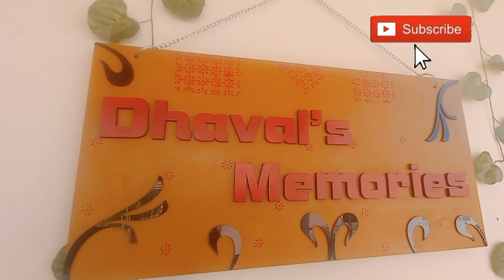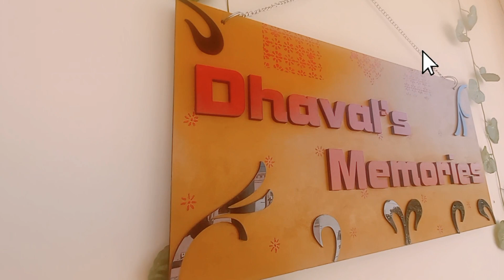Diy Wooden Nameplate|How to make Nameplate For Wedding Season special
🌸About-

🌸Hello everyone
I am avani. my channel name is"Anu's art Studio"
Anu's art studio is a channel where you find easy diy art nd craft  video everyweek about home decoration ideas.

🌸today I show you Nameplate from mdf board.special for wedding season.new trends..In marriage, this name plate is installed on top of the house for decoration.